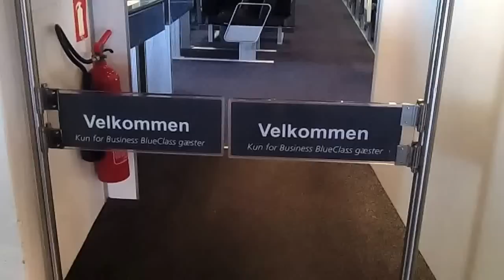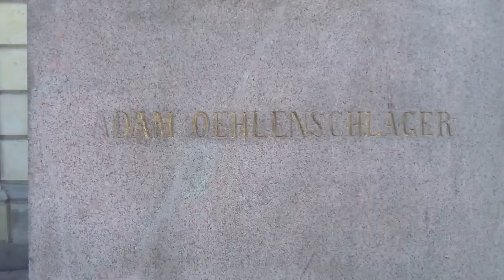Copenhagen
trip to Copenhagen